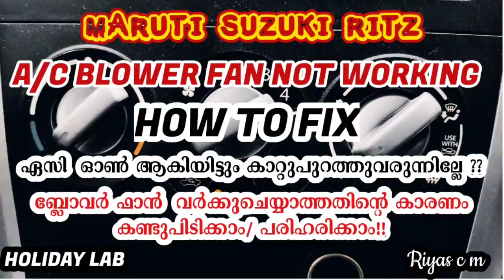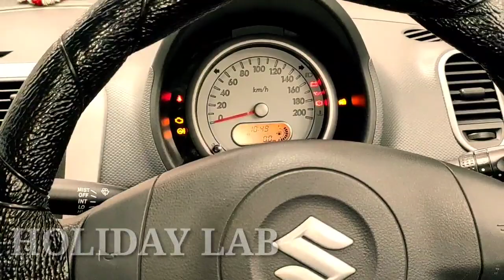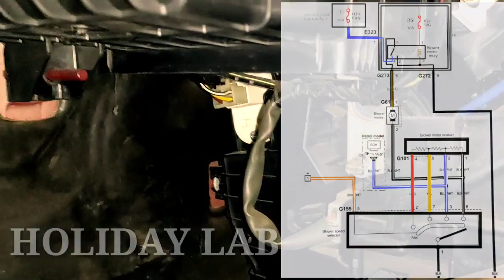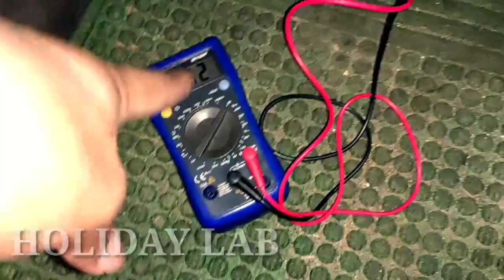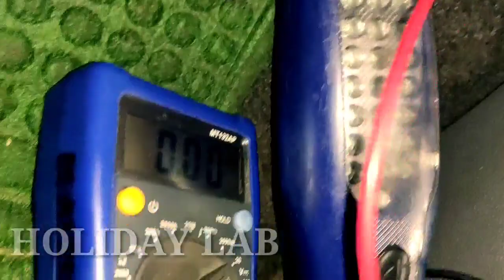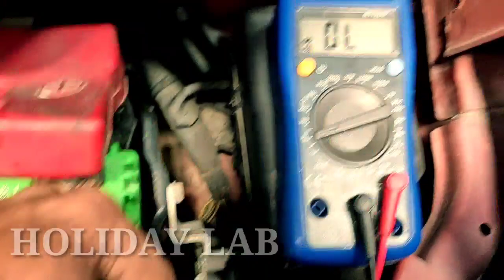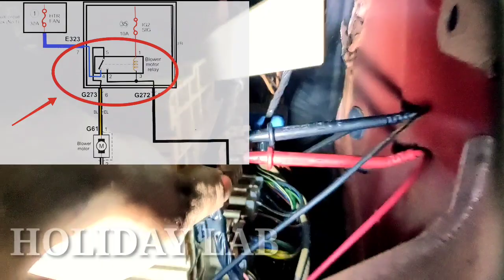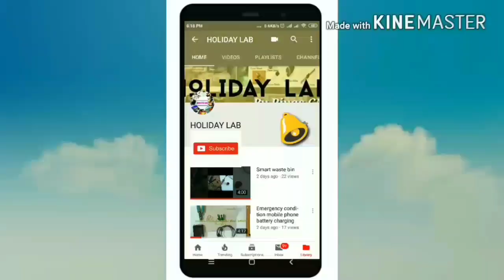AC blower fan not working/ Maruti Suzuki Ritz (Malayalam)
Maruti Suzuki Ritz AC blower fan motor not working/ how to diagnose and fix this complaint full details in Malayalam